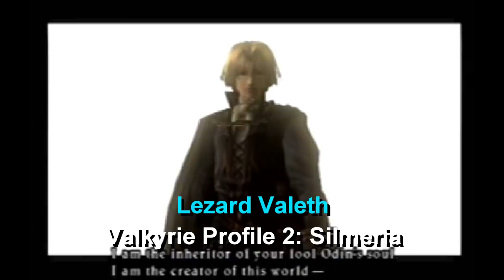The Many Voices of "Liam O'Brien" In Video Games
Which of Liam O'Brien's Voice over role(s) did you enjoy the most?
Which voice actor/actress would you like to see next? Leave your suggestions in the comments below.